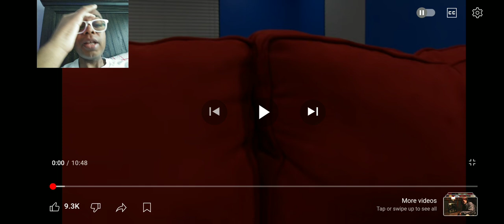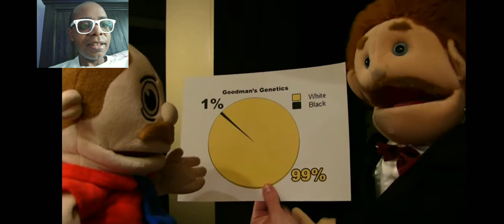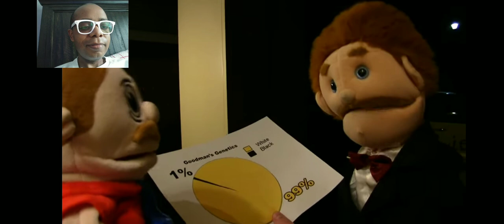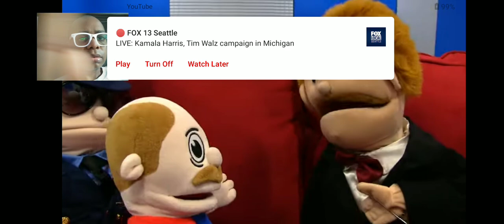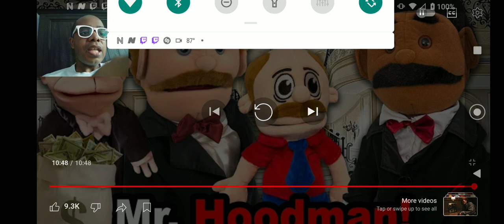SML Movie: Mr. Hoodman! Reaction